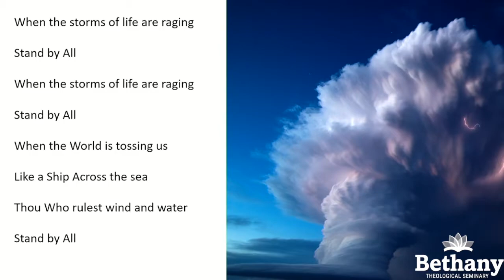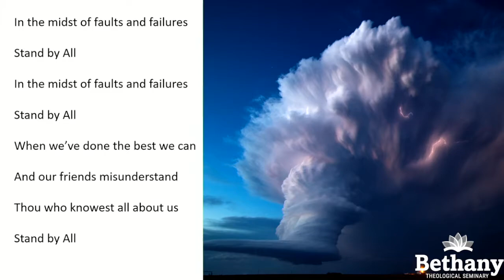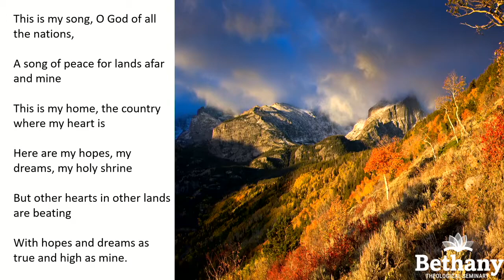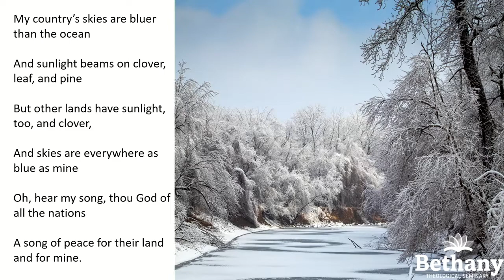03/02/2022 - Chapel at Bethany Theological Seminary featuring Julia Wheeler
Bethany Theological Seminary
March 2, 2022
Spring 2022 Chapel Series
Preacher: Julia Wheeler
Worship Leader: Carol Davis
Pianist: Genevieve A. Baird
Technology: Kevin Poole and Paul Shaver
Chapel Coordinator: Sharon Flaten
Assistant Chapel Coordinator: Connor Ladd

Copyright Information:
‘There will be peace’ is a re-written version of the poem which appeared in Kosovo War Poetry in 2000. (See Books page.) It was written with the relations between Serbs and Kosovo Albanians in Kosovo in the years around 1999, in mind, but I also had in mind the relations between the
Protestants and Catholics in Northern Ireland. Original written by poet David Roberts in 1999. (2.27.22).

All photos used in this service were taken by Colin Davis. Copyright reserved; used by permission.

‘When the storms of life are raging,’ Hymnal: A Worship Book, #558.
Author: Charles Albert Tindley (1905)

‘This is my song (song of peace),’ Hymnal Supplement, #1092.
Author (st. 3): Georgia Elma Harkness (ca. 1939)
Author (stanzas 1, 2): Lloyd Stone (1934)
Copyright: